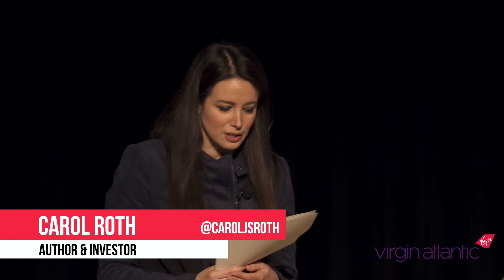Virgin Atlantic: Business is an Adventure LA Event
Virgin Atlantic believes that business is an adventure. In 2016, we’re launching a mission to uncover how America’s brightest business leaders make that adventure epic.

On February 18, 2016, we kicked off our “Business is an Adventure” event series in downtown Los Angeles with the help of partners General Assembly and WeWork, and with support from Entrepreneur. In an effort to reveal what it takes for businesses to thrive in today’s global market, we explored “Why Simple Solutions Cross Borders,” focusing on how no brainer ideas can rock the world.

Moderated by television personality, entrepreneur, and author Carol Roth, the event also featured some of LA-s most exciting start-ups, including FocusMotion, HopSkipDrive, and Heal, who received advice and inspiration from the panel in front of an audience made up of other entrepreneurs, incubators, investors and media.